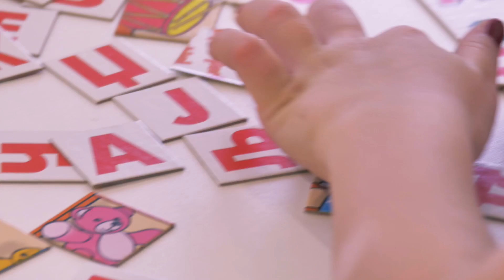Sečenje makazama - kako pomoći detetu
Podsetimo se, da je jedna od primarnih uloga predškolskih ustanova, pružanje podrške roditeljima u cilju unapređivanja dečijeg razvoja.
Tako smo došli na ideju da ovaj video posvetimo roditeljima, damo smernice kako da pruže podršku svom detetu u savladavanju korišćenja makaza.

Da bi dete započelo ovaj proces, neophodno je da budu ispunjeni sledeći uslovi:
✔️ Da su roditelji savladali strah i predrasude;
✔️ Da je dete uspostavilo kontrolu nad finom motorikom;
✔️ Da je kod deteta uspostavljena koordinacija ruka-oko. A to znači da je dete sposobno da koristi i pozicionira ruke u aktivnostima kojima rukovodi naš vid;
✔️ Da je kod deteta uspostavljena izraženost dominantne ruke (lateralizacija).

Sve navedeno ukazuje, da savladavanje ove tehnike, nije nužno povezano sa uzrastom deteta, već sa stepenom razvijenosti njegovih sposobnosti.
Na snimku ćete videti proces sa primerima, kojim se treba rukovoditi prilikom savladavanja veštine sečenja makazama.

Igrajte se, volite se, čuvajte se! ❤️

Predškolska ustanova "Dečije carstvo"
📍Beogradska 71
✔️Omogućen upis uz subvenciju Grada Beograda

Dečije carstvo-caruje osmehom!